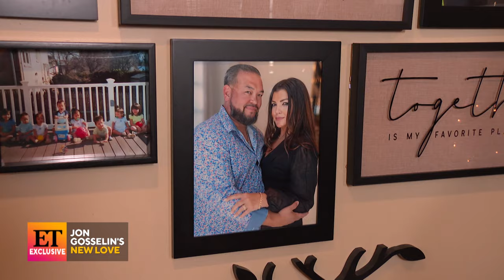Inside Jon Gosselin's New Life With Girlfriend Stephanie: See Unseen Moments From the Past 2 Years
ET sits down for an exclusive interview with Jon Gosselin and new girlfriend Stephanie to talk about their relationship.